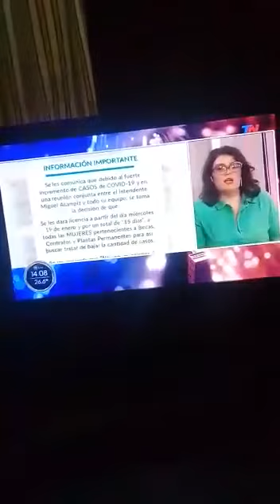Las licencias en Zonda llegó a la TV nacional